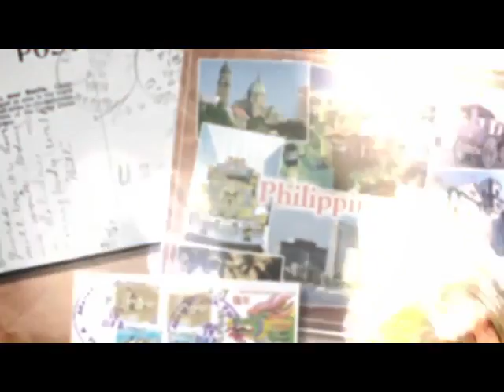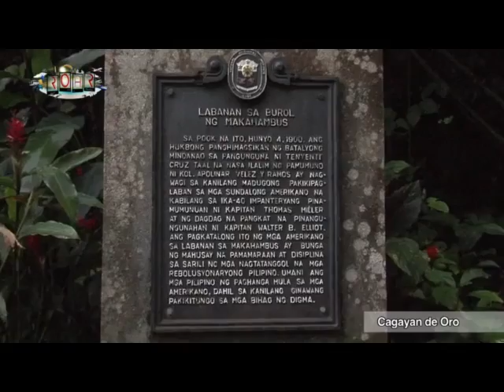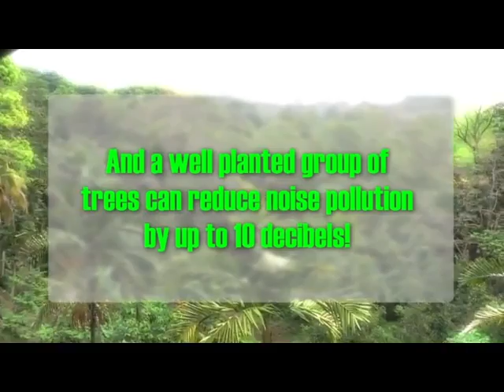ROAR in Cagayan De Oro